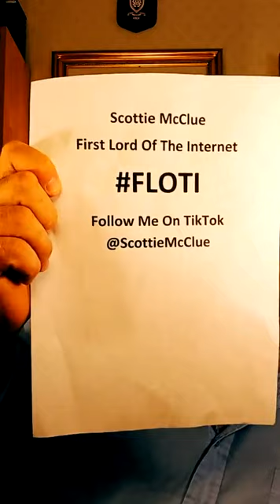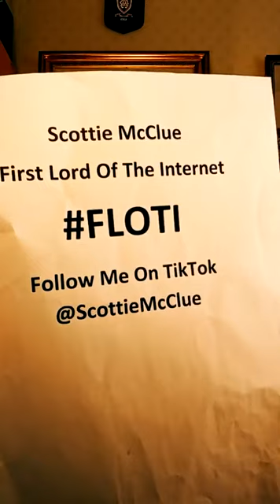SUNDAY AFTERNOON #11721 (Full)